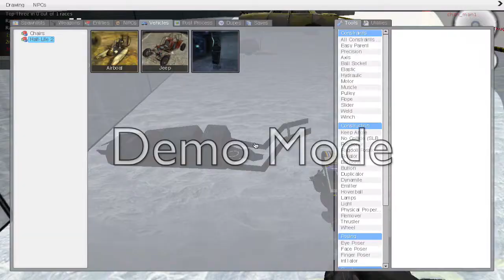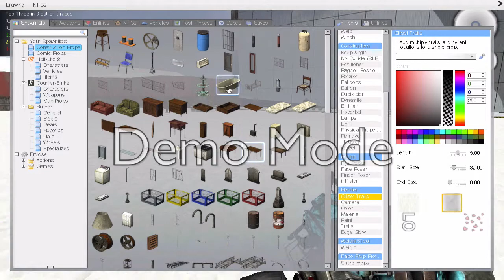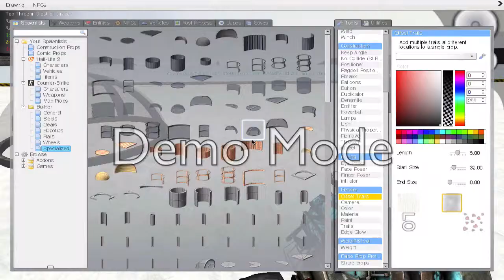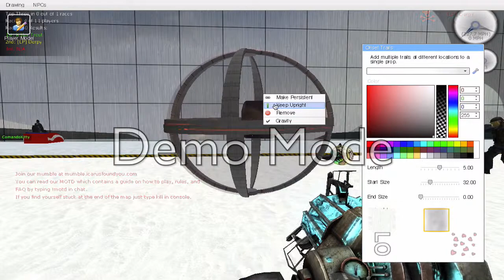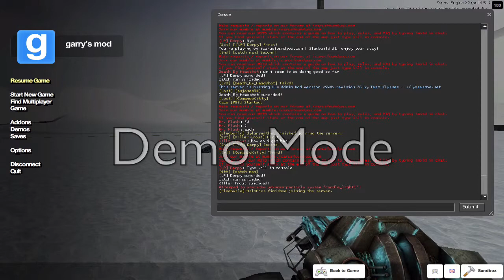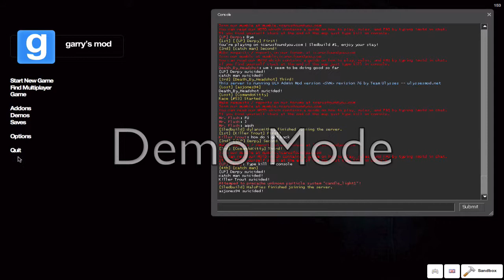Garry's Mod Sled Build Lets-Play (HD 720p)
I Will Not Be Continuing This Series